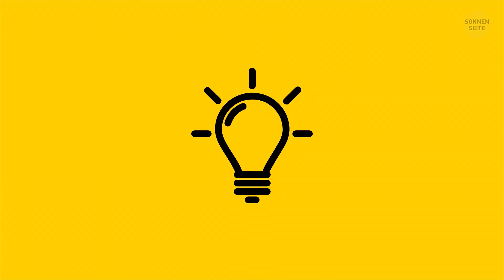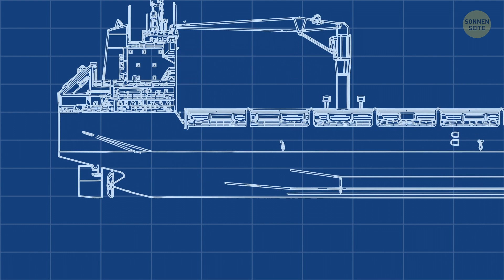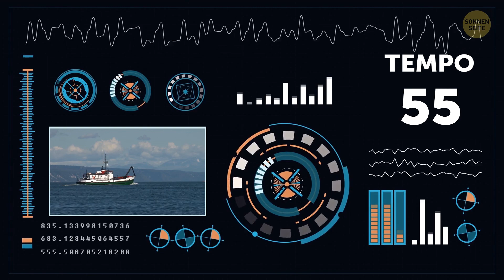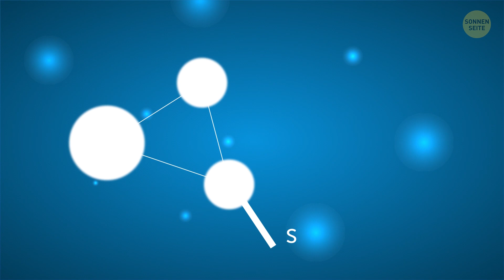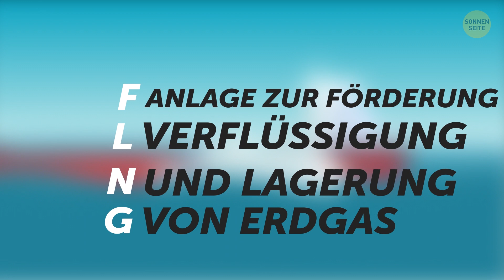Der einfache Grund, warum Schiffe sich auf den Wellen nicht überschlagen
Heutzutage sind Schiffe so groß, dass man sich fragen muss, warum diese gigantischen Stahlschweine nicht sinken, sobald sie den Hafen verlassen? Und warum schaukeln sie, dass manche Passagiere seekrank werden?
Hast du dich je gefragt, warum Anker so aussehen, wie sie aussehen und warum sie funktionieren? Oder wie Eisbrecher durch das Eis kommen? Oder warum der untere Teil eines Schiffes meistens rot gestrichen ist? Und wenn du Schiffe magst, interessiert dich vielleicht auch, wie die Schiffsbesatzung so lebt (Spoiler: überraschend gut). So viele Fragen – und hier gibt es so viele Antworten!

ZEITMARKEN:
Warum schwimmen Schiffe überhaupt? 0:23
Warum kentern Schiffe bei Wellengang nicht? 0:53
Aber warum schaukeln Schiffe dann nicht die ganze Zeit? 1:23
Was soll dieser dicke Wulst unter Wasser am Bug des Schiffes? 1:53
Warum können nur Eisbrecher durch das Eis fahren? 2:55
Was bedeutet diese seltsame Bemalung am Schiffsrumpf? 3:27
Warum wird der untere Teil des Schiffes meistens rot gestrichen? 3:58
Unter welchen Bedingungen lebt die Besatzung? 4:35
Was wirst du auf einem Kreuzfahrtschiff nie zu Gesicht bekommen? 5:02
Welches ist das größte Schiff der Welt? 5:39
Wie ziehen kleine Schleppboote große Schiffe? 6:13
Welches sind die seltsamsten Erscheinungsformen? 6:44
Wie kommunizieren Schiffe ohne Funk miteinander? 7:24